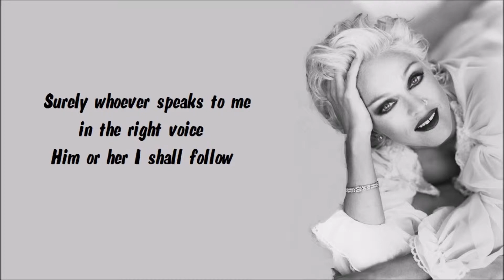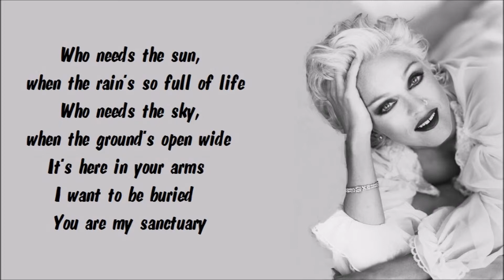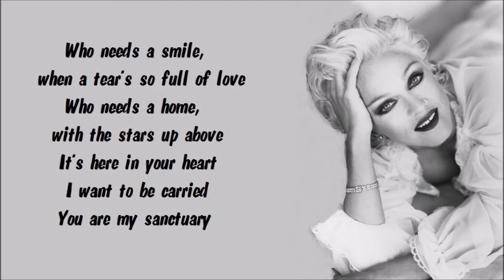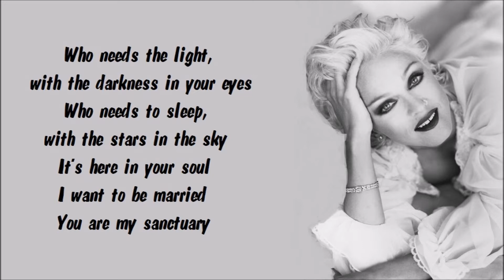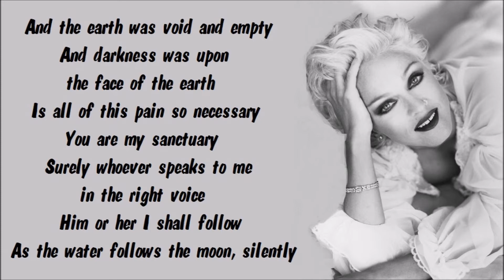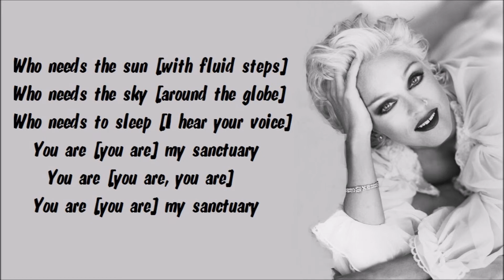Madonna - Sanctuary Karaoke / Instrumental with lyrics on screen